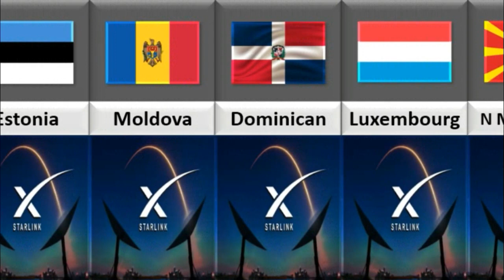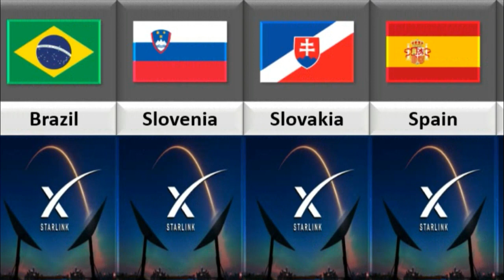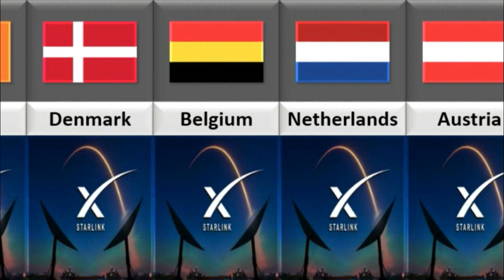countries where Starlink is available for use and order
starlink internet.
starlink for rv.
what is starlink.
starlink setup.
starlink review.
starlink for rv users.
starlink rv.
starlink for rvers.
starlink internet for rvers.
starlink speed test.
starlink order.
pre order starlink pinas.
starlink rv use.
starlink for rving.
where is my starlink.
starlink for rv 2022.
starlink for rv update.
is starlink unlimited.
where is my order.
is starlink good.
which vpn is best for starlink.
starlink internet review.